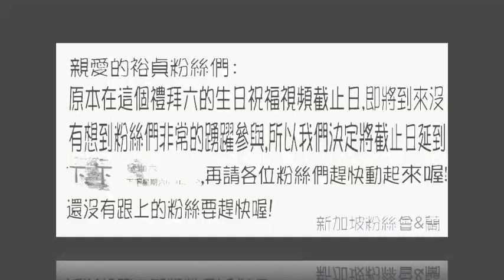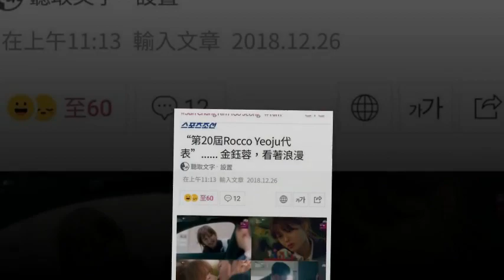kim yoo jung The handsome confession of male lord ♡🤗💪 cool shot!